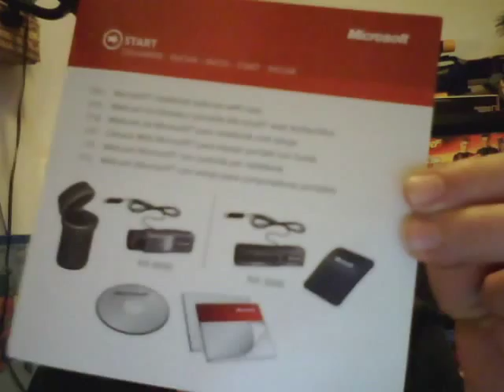How To Use and Install Microsoft LifeCam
I am showing you how to install LifeCam